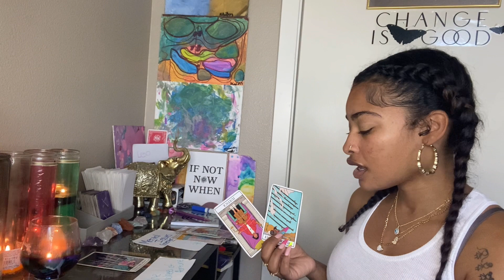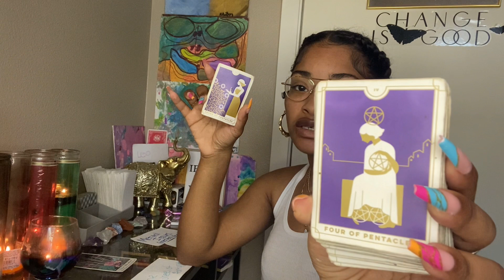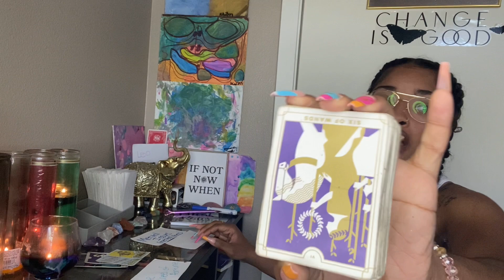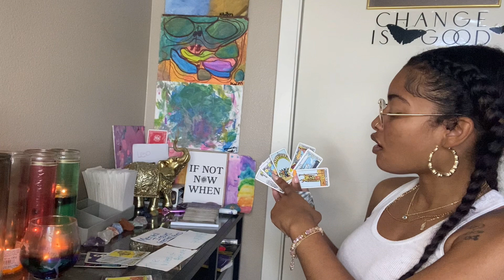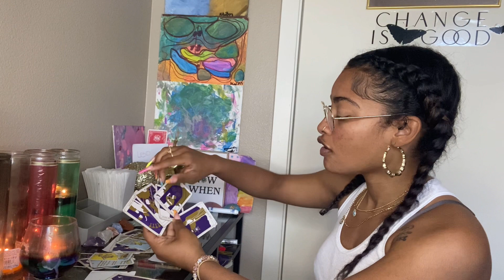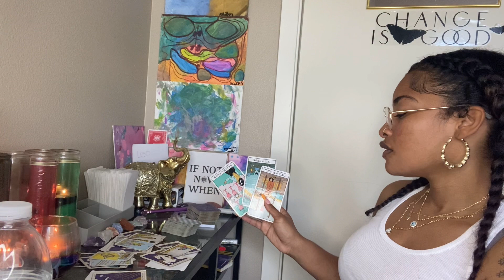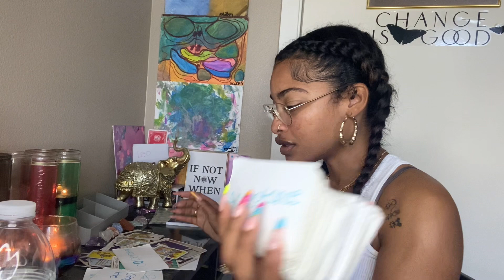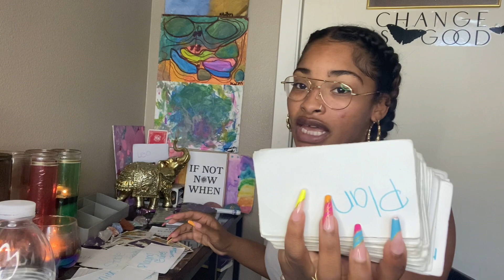LEO🔮 LYING MANIPULATOR WILL BE STOPPED🙏🏽THE LAST SHALL BE FIRST AND THE FIRST SHALL BE LAST